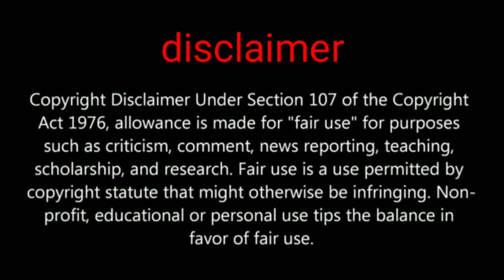top 3 new features add pubg mobile 0.19.0 let's checkout coming soon pubg mobile global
Hi friends in this video we are going to show you about pubg mobile top 3 new features you can see 0.19.0 beta version

PUBGMOBILE2020
PUBG MOBILE

Daily one video all about pubg on YouTube
We are always upload news after confirm
Answer all your comment all time
Tips and tricks video all about pubg
This channel provide you all news first
 this channel is not support any hacking